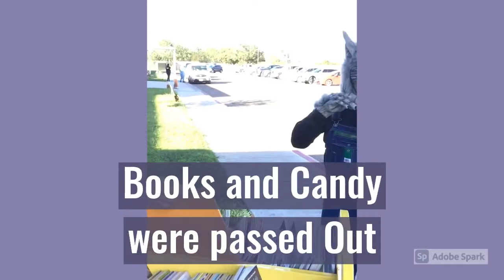Mendiola Boo Parade 2020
Boo Parade 2020